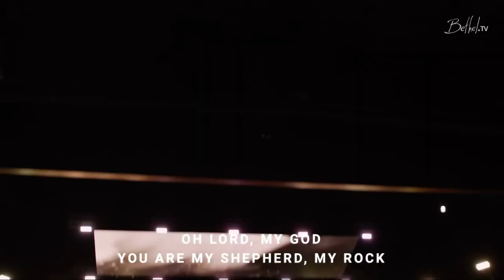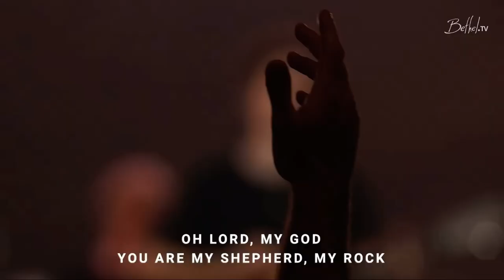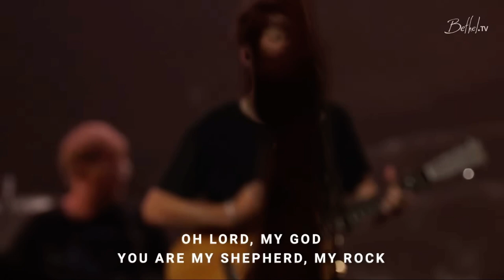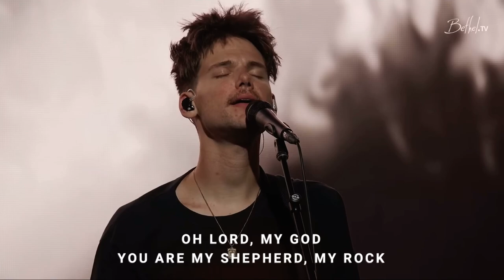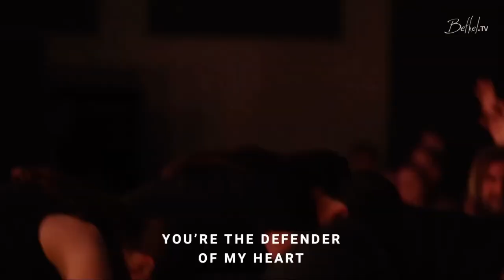Shepherd - David Funk & Emmy Rose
Live from bethel church
excerpt taken from bethel.tv